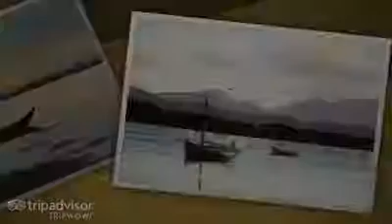my paintings of ireland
a collection of my paintings  of irish life and scennary